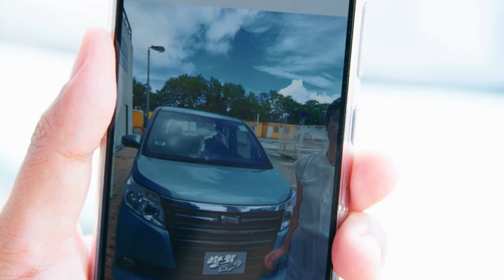【 🎬🤩《警聲百二秒》 • 第41集「抄牌的理由」‼️ 】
🚗只要唔阻塞交通，停泊車輛喺行人路就冇違法❓錯！警方對於可能危害其他道路使用者嘅違法行為，都必定嚴正執法㗎❗️

想知多啲❓大家記得留意今集《警聲百二秒》同分享俾身邊人呀❗️

《警聲百二秒》逢星期日晚上7點半喺無綫電視8️⃣1️⃣台播出新一集，之後會喺8️⃣2️⃣、8️⃣3️⃣及8️⃣5️⃣台、以及警隊社交媒體平台度重播㗎。

約定你🫵🏻😉